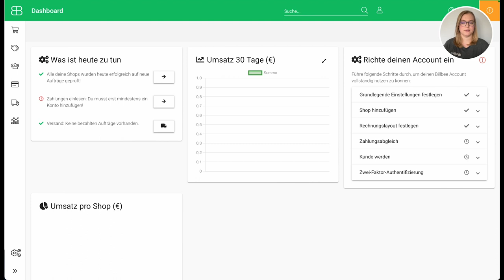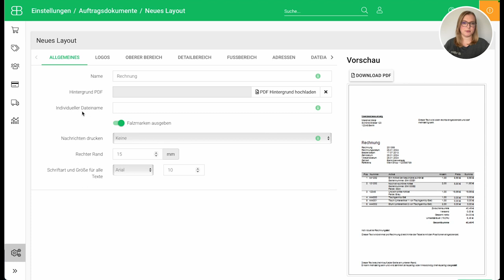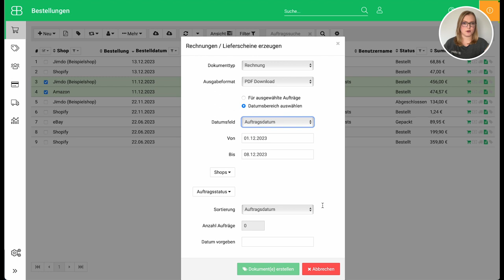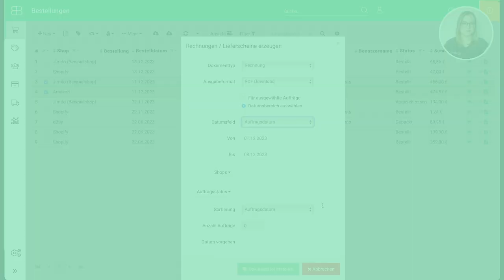FAQ... Welche Auftragsdokumente kann ich mit Billbee erzeugen?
FAQ... //
In diesem Video beantwortet Jana dir die Frage, welche Auftragsdokumente du mit Billbee erzeugen kannst.

🌟 Spannende Links für dich:
// Du möchtest mehr über Billbee erfahren? Dann schau dich auf unserer Website um
// Du brauchst Hilfe bei Einstellungen oder generellen Prozessen bei Billbee? Dann schau dich in unserer Hilfe um
// Du interessierst dich für weitere E-Commerce Themen? Dann stöber’ doch durch unseren Blog: v